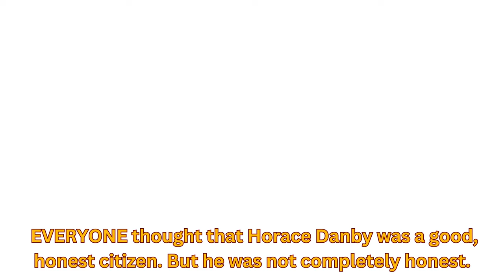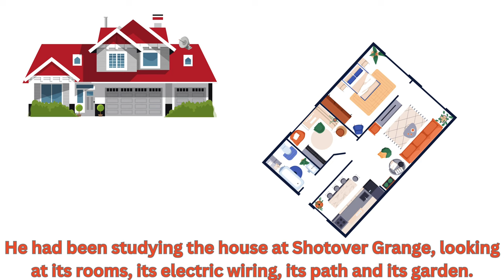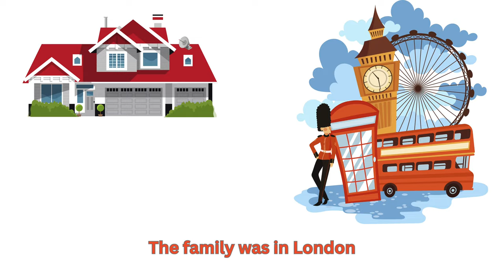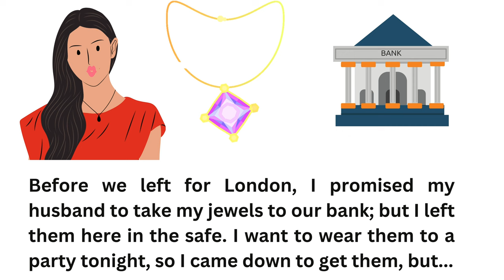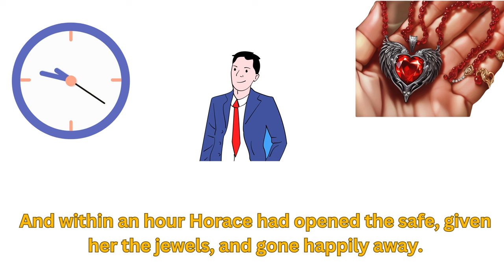A Question of Trust Animation video in Tamil CBSE Class 10 English